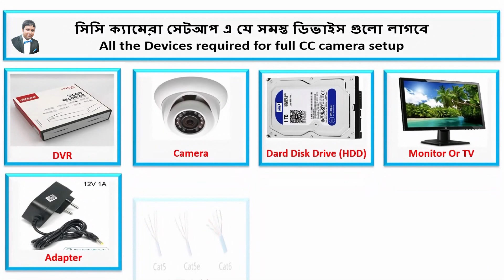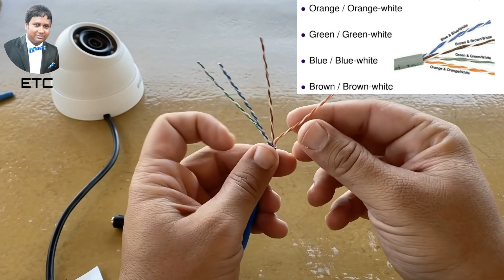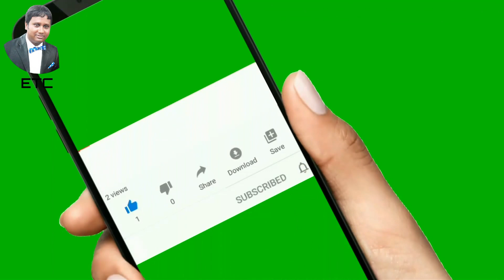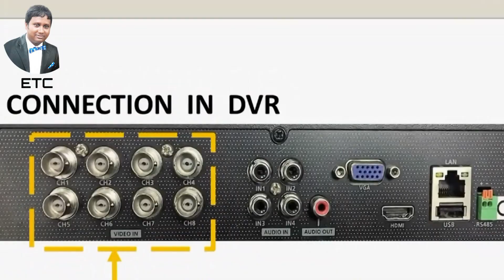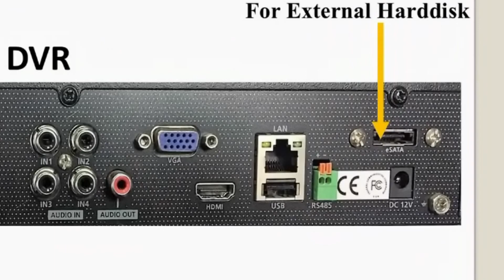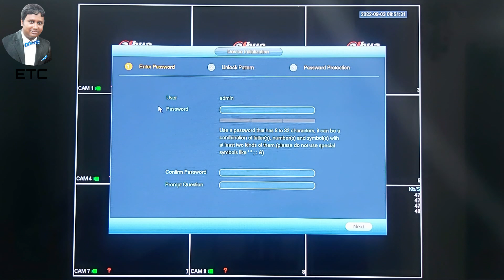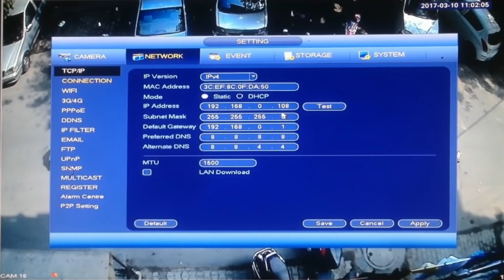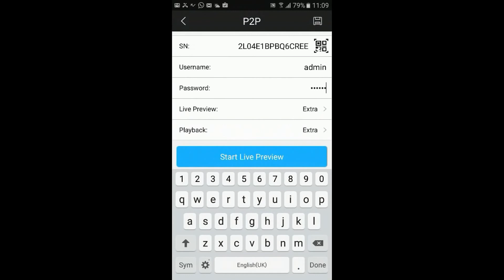cctv | cctv camera | security camera | cctv camera installation | How to Setup CCTV Camera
Welcome you all to the tipusultan[etc] channel. This video is a step-by-step tutorial in under 13:51 minutes.
CCTV Camera Setup Step By Step (Bangla). CCTV Components and Setup. How to Setup CCTV Camera. CC Camera setup process step by step Bangla. সি সি ক্যামেরা সেটাপ করবো কিভাবে |

Thank you viewers for watching my channel.